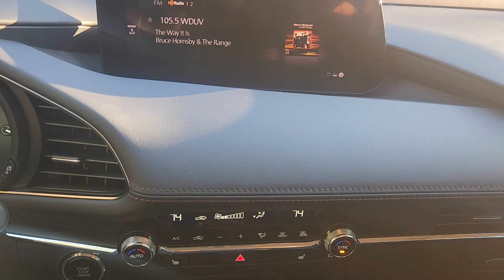@mazda345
Mazda3 cabin

Rich-looking black leather upholstery in the 2024 Mazda3 gives the cabin a gorgeous vibe.